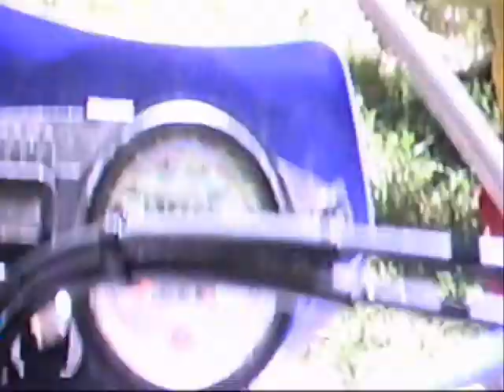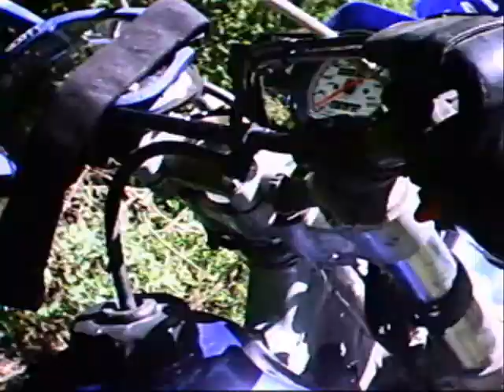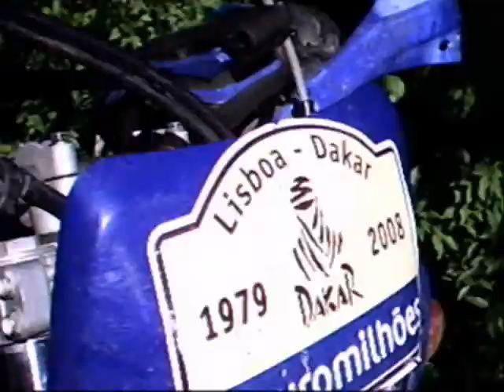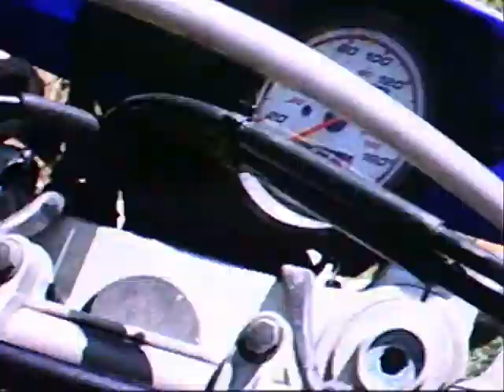2010-05-24après la chute.wmv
Après la chute. remise en forme des Motos et du pilote.